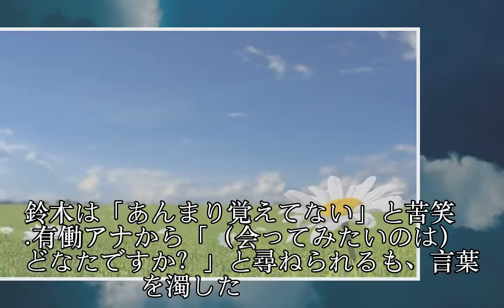井ノ原快彦ビックリ 鈴木保奈美の意外な女子トーク